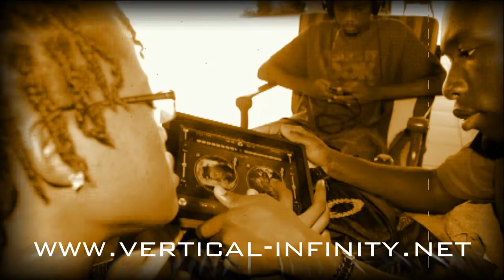Antigua Nationals 2011